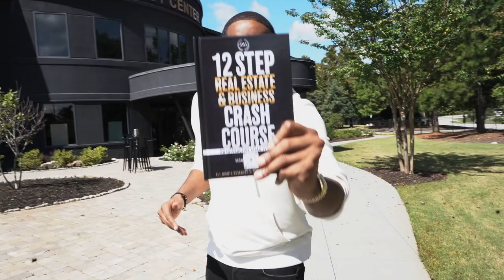Ep23: Medical Revolutionary Dr. Angelina Postoev Exposes The MedicalTrap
Meet General Surgery Specialist and Medical Revolutionary Dr. Angelina Postoev MD, FAC. Dr. Angelina is a 3 time board certified surgeon from Moscow, Russia helping patients in Loganville, Georgia beat the MedicalTrap through top notch surgical care. She has decades of experience in the industry including 5 years of general surgery residency in Cleveland Clinic Foundation, 1 year of Trauma/Surgical Critical Care at Ohio State, and one additional year of Cosmetic Surgery Fellowship. In this episode, Dr. Postev gives us an insight into what life was like for her growing up in a structured household that placed high professional expectations on her, leading her into the CollegeTrap. She later exposes the MedicalTrap and how it’s systems keep patients in a cycle of recovery for profit. TAP IN to hear how this cosmetic surgery expert leveraged the corporate and college traps to create her own lane and practice the industry INREALLIFE .

Links to special offers:
12 Step Video Textbook: